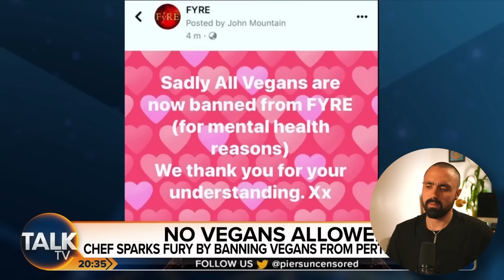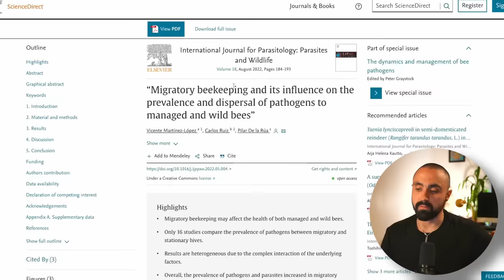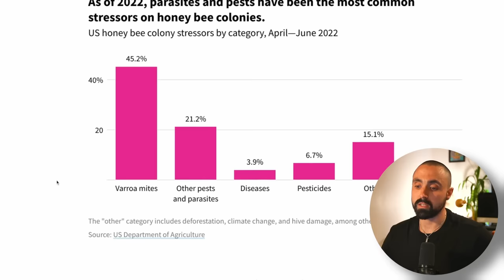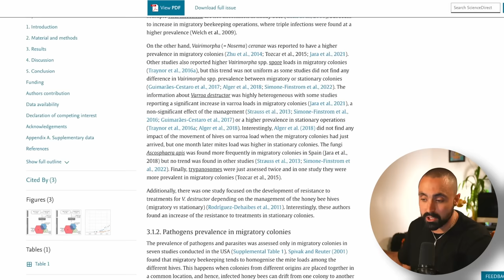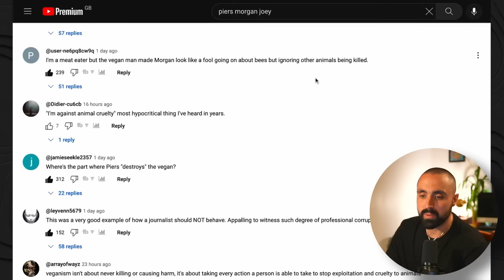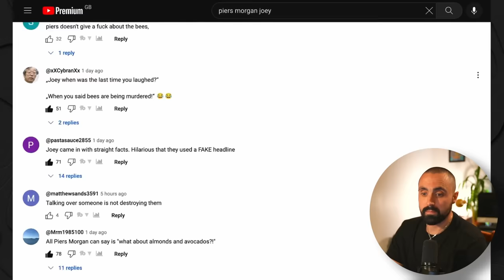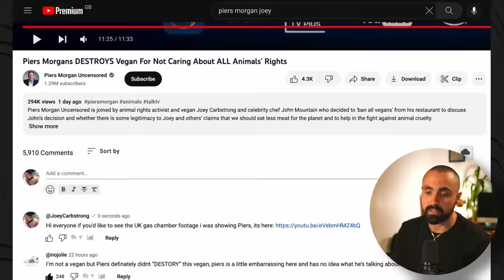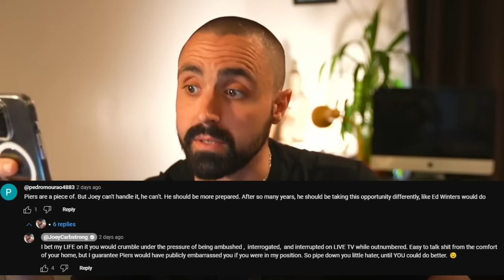My Honest Thoughts on My Piers Morgan Debate